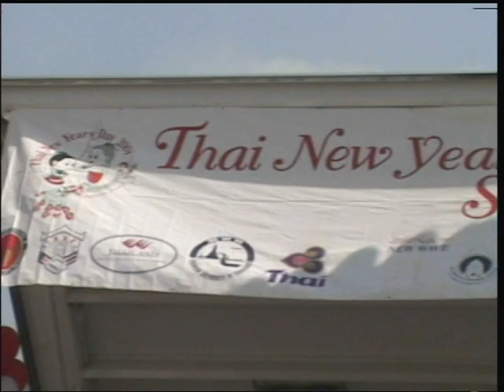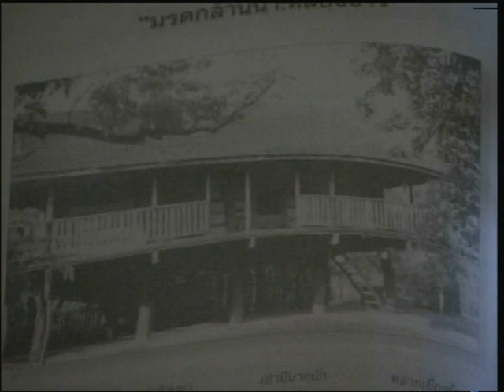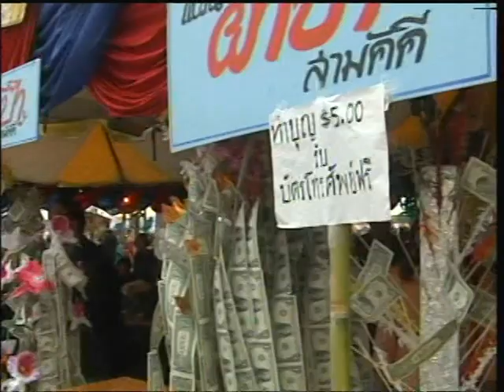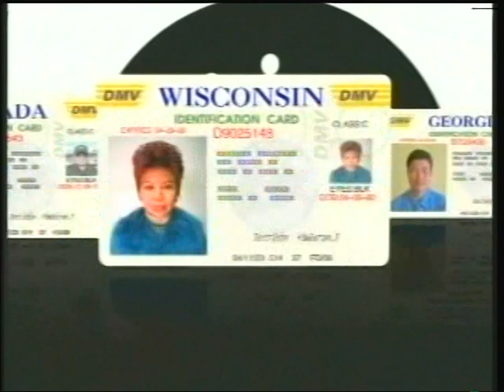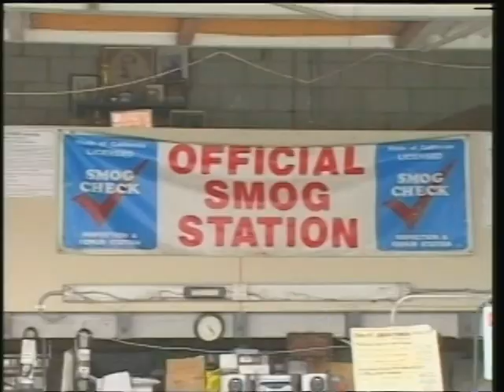สงกรานต์วัดไทย Los Angeles ปี 2006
รายการ L.I.F.E เรื่องราวการต่อสู้ชีวิตของคนไทยในอเมริกา
ตอน สงกรานต์วัดไทย Los Angeles ปี 2006
ออกอากาศวันที่ 1 เมษายน 2007 ทางสถานีโทรทัศน์ NAT TV